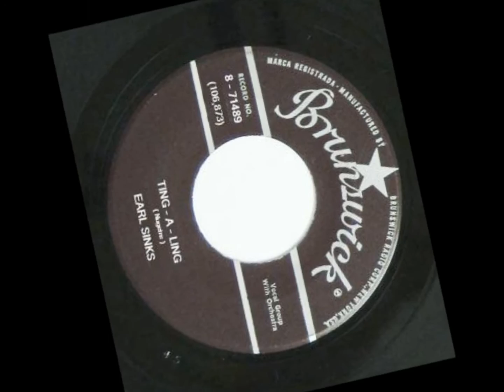Earl Sinks - Ting-A-Ling